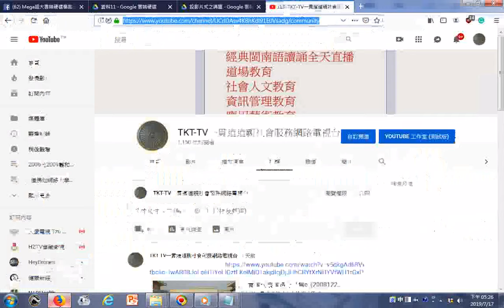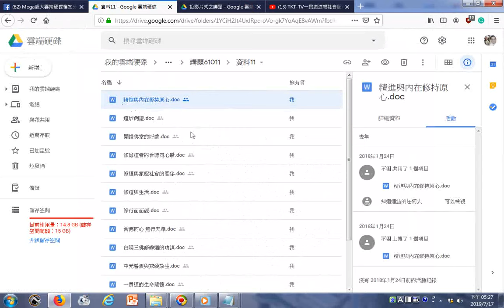道場講師可參考的投影片資料夾網址，歡迎訂閱道親社會服務網路電視台，功德同享，影片版權開放，請常到社群頁，找好康免費資源及分享推薦的影片20190717